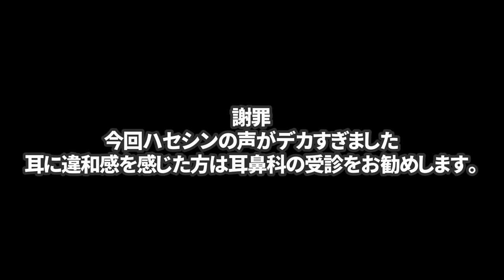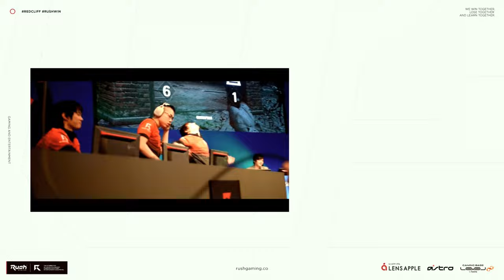ハセシンと1年ぶりのコラボ！内部レートで敵がプレマス帯？ - Apex Legends